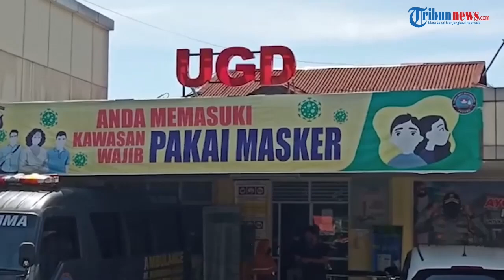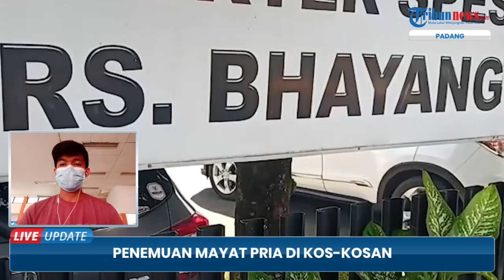Kronologi Penemuan Mayat Pria Berusia 64 Tahun di Padang, Ditemukan Tergeletak di Depan Kamar Mandi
TRIBUN-VIDEO.COM - Seorang pria ditemukan tak bernyawa di sebuah indekos di Kecamatan Kuranji, Kota Padang, Sumatera Barat pada Senin (21/6/2021).

Jasad korban pertama kali diketahui oleh pemilik kos sekira pukul 09.00 WIB.

Saat ditemukan, korban dalam keadaan tergeletak di depan kamar mandi.

Pemilik kos tersebut lantas melaporkan insiden ini ke ketua RW hingga diteruskan pada pihak kepolisian.